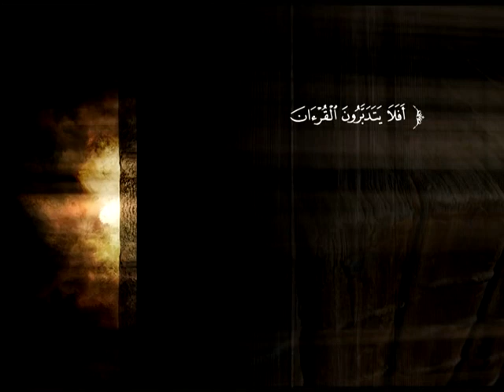تفسير سورة الزمر من الآية 10 إلى الآية 26 | د. محمد بن عبد العزيز الخضيري